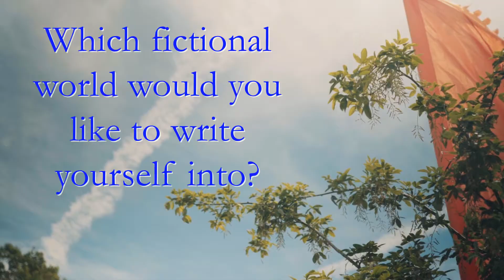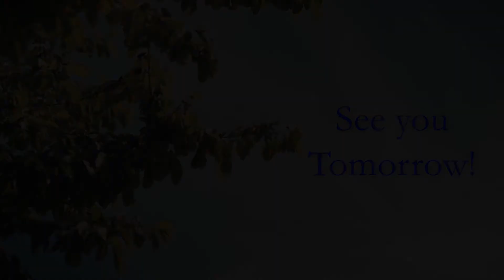Hay In A Day - Sunday 28th May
Which fictional world would you write yourself into?  We put today's question to festival goers including Stephen Fry, Judith Kerr and Tom Hollander!